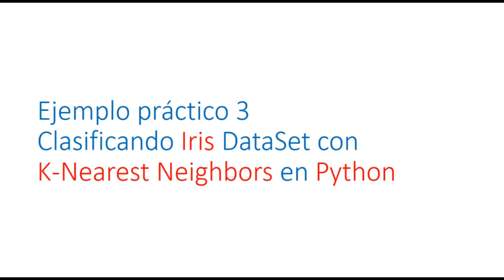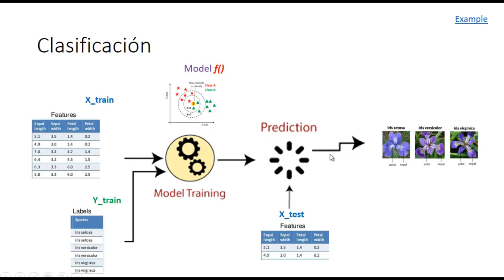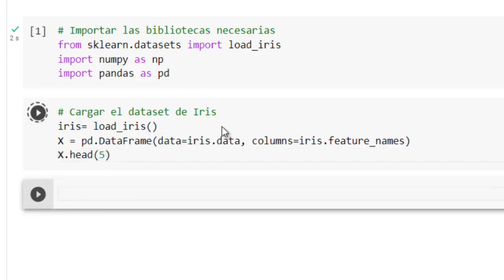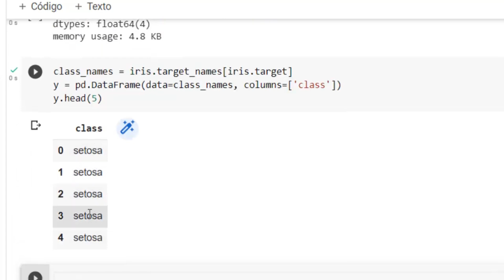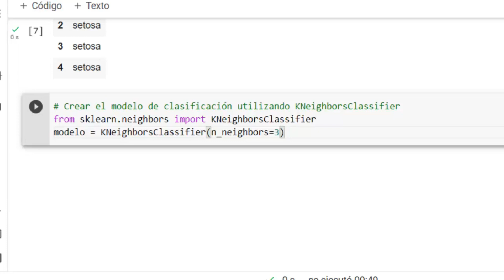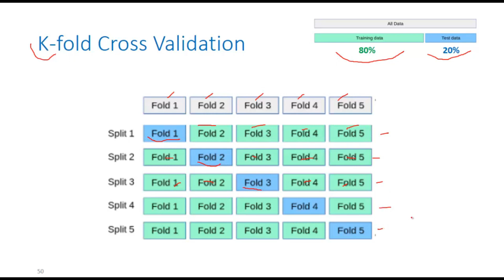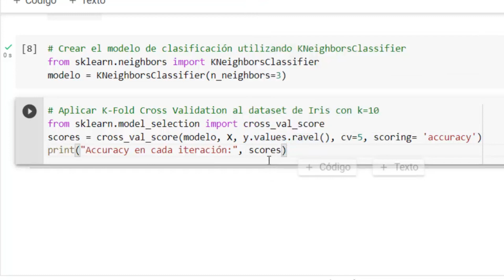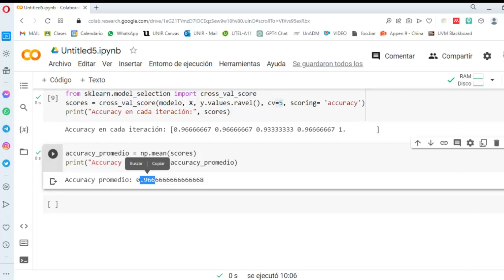Aprendizaje automático con Python: Clasificación y Evaluación cruzada del dataset Iris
En este video  se realiza un ejemplo de clasificación utilizando el algoritmo de K vecinos más cercanos en el conjunto de datos Iris. Se explica cómo cargar el dataset de tres diferentes formas, se muestran los primeros ejemplos y sus características, y luego  se procede a crear y entrenar el modelo. Además, se menciona la importancia de la validación cruzada en la evaluación de modelos. El video proporciona una guía paso a paso para aquellos interesados en aprender sobre el aprendizaje automático con Python.
Efrén Juárez